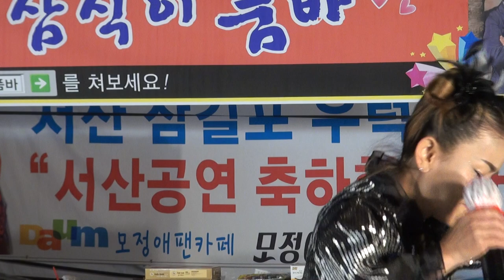윤정이 품바 서산삼길포우럭축제(작은거인테마공연단)17-11-4편집자 장털보